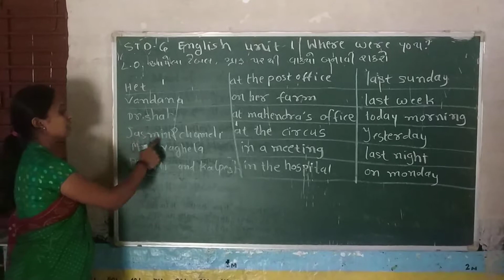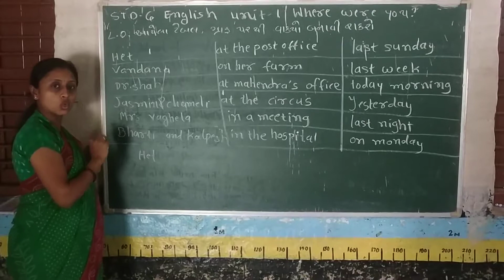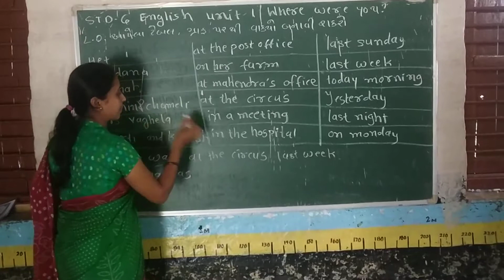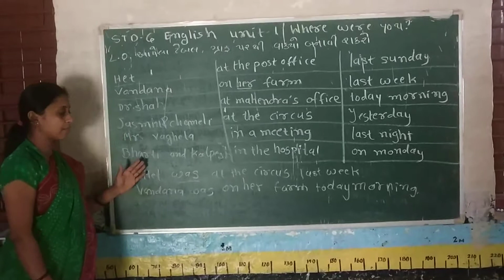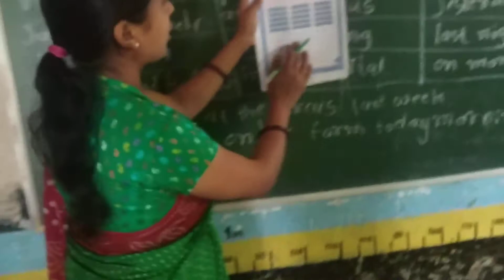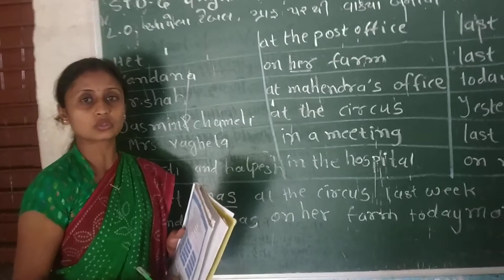STD 6 unit 1 where were you? Activity 5 by J.D Joshi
students will learn how to to make sentences from the table. guided by.J.D  Joshi, year 2020